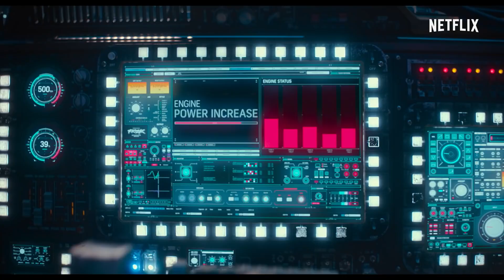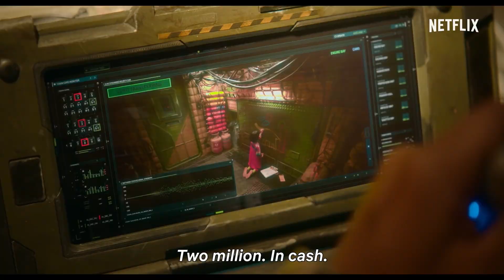SPACE SWEEPERS (2021) *Official Trailer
Set in the year 2092 and follows the crew of a space junk collector ship called The Victory. When they discover a humanoid robot named Dorothy that's known to be a weapon of mass destruction, they get involved in a risky business deal.

Duration - 136 min.     Genre - Sci-Fi And Adventure, Action, Drama

Director - Sung-hee Jo
Producer - Su-jin Kim
Writer - Sung-hee Jo
Stars - Song Joong Ki, Kim Tae-ri, Jin Seon-Kyu, Yu Hae-jin, Park Ye-Rin

Released Date 05 February 2021 (UK)